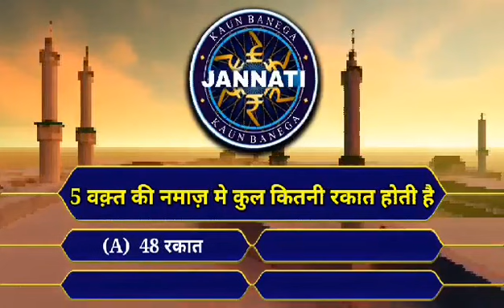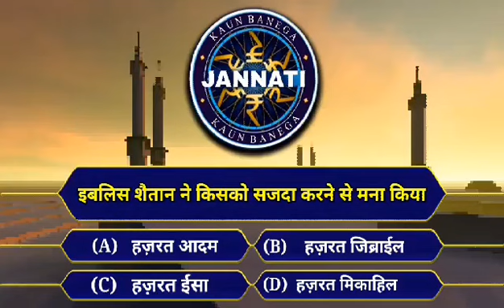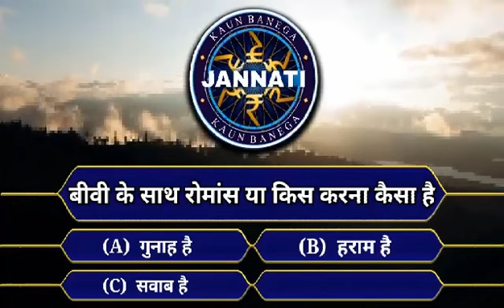KBJ 54 - Kaun Banega Jannati - कौन बनेगा जन्नती - G9 Knowledge